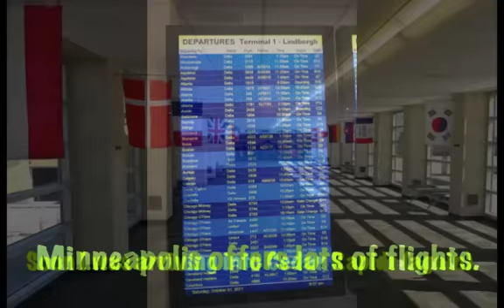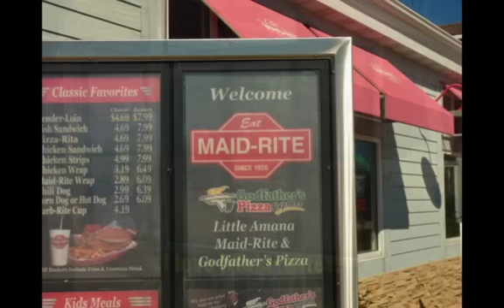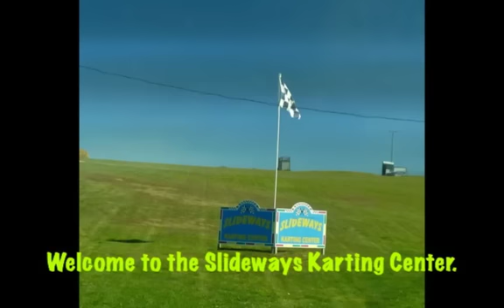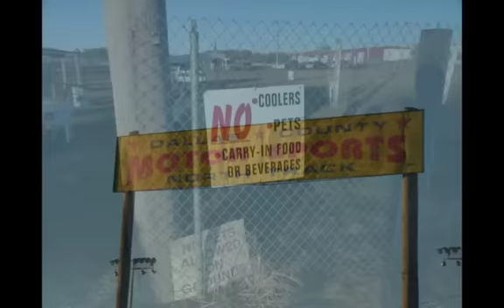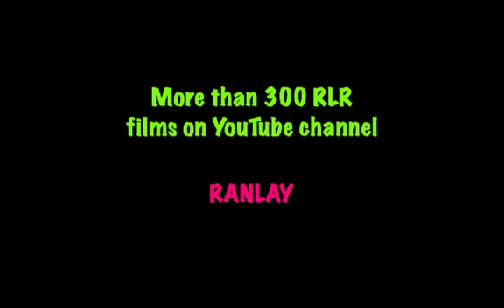Dallas County North Track - Adel, Iowa - Track #1,716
Randy Lewis, World's #1 Trackchaser, visited the Dallas County North Track in Adel, Iowa for some oval track stock car racing.  This was his 1,716th lifetime racetrack to see in 55 different countries.  where he has posted more than 70,000 photos, videos and Trackchaser Reports where he reviews each track he visits.